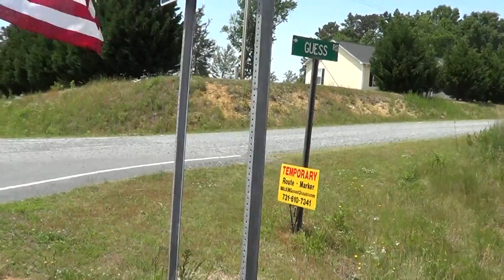Day #21 Pastor Chick's Walk Across America - End of Day